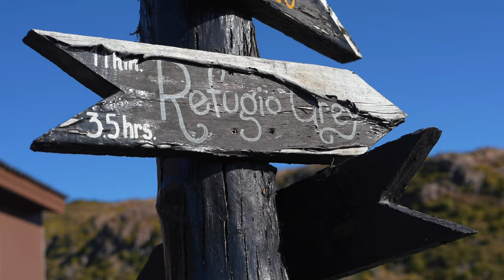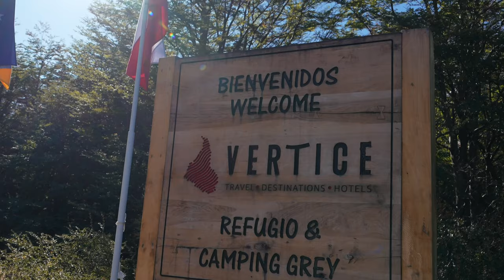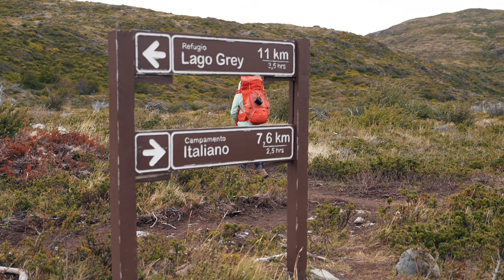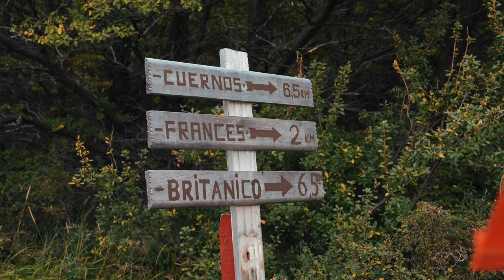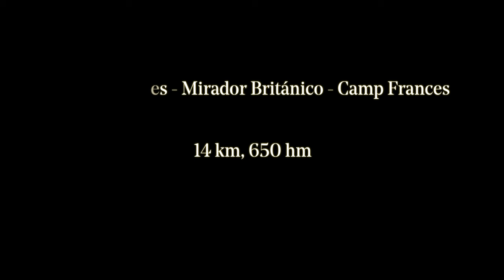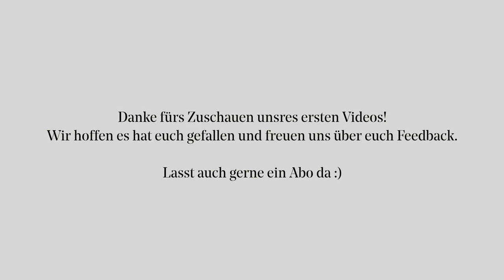Der W-Trek in Patagonien - 5 Tage wandern und zelten! Schaffen wir das?!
Das war krass! Im Frühjahr 2023 wagen wir das, wovon wir schon lange träumen, es uns aber nie zugetraut haben: die 5-Tages-Wanderung "W" im chilenischen Patagonien. Zwischen imposanten Gletschern, rauen Gipfeln und türkisen Seen wandern wir ca. 80 km mit dem Ziel, am letzten Morgen zu Sonnenaufgang die ikonischen Torres del Paine in rotem Licht erstrahlen zu sehen. Ob das was wird? Seht selbst!

Dies ist unser erstes Video, deshalb seid bitte nachsichtig, dass noch nicht alles perfekt läuft :) konstruktives Feedback ist aber sehr willkommen!

Weitere Infos, unter anderem zur Buchung, findet ihr auf unserem Blog

Auf unserer Homepage findest du noch mehr über unsere Arbeit als Fotografen sowie unsere Presets.